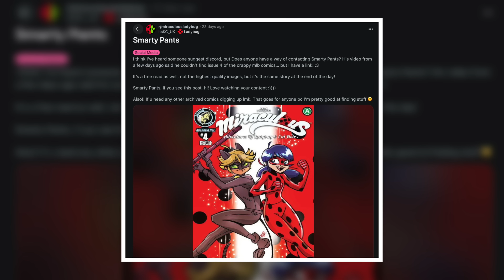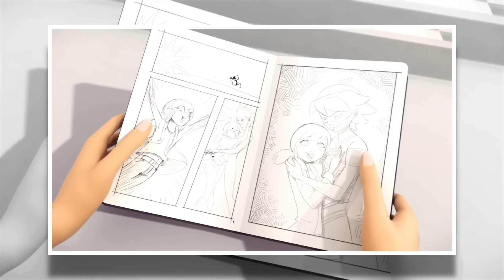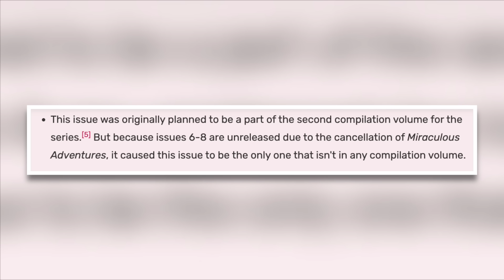The Rest of The Miraculous Comics Made Me Lose My Mind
Miraculous on top of being a very successful television show has a wide array of media, which I am recently discovering. Which has then led me to the horrific realisation that whatever I had to critique about the actual show was no where near as heinous as what I have discovered amongst these dusty relics. Now if you'll excuse me, I have to go wash out my eyes and hopefully forget everything I've read. Enjoy.